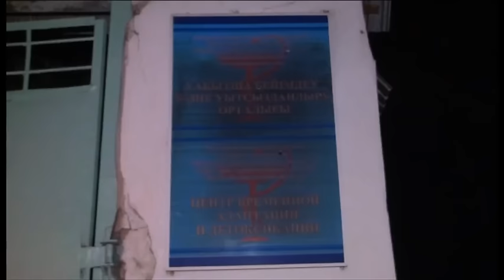Шұғыл шақырылым (21.10.2015)